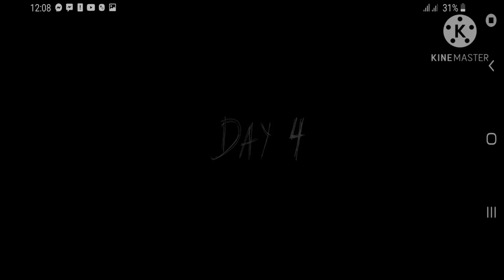I stole Grannys helicopter Part (1)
Guys Second part is coming Soon.